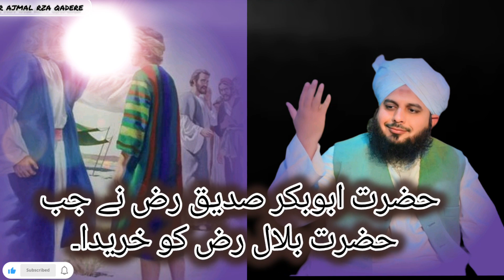حضرت ابوبکر صدیق رض نے جب حضرت بلال کو خریدا/مولانا پیر اجمل رضا قادری/خوبصورت بیان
Thank you for supporting my channel. Your
support gives me the courage to move forward and always will inshallah ♥️In my channel you will find videos related to Islam♥️
videolong
long
youtubelong
longsvideo